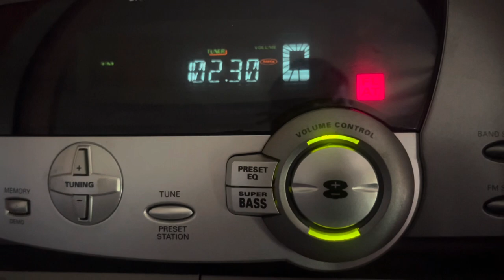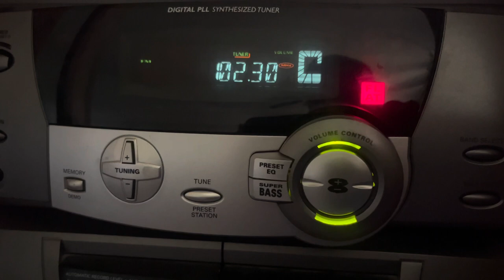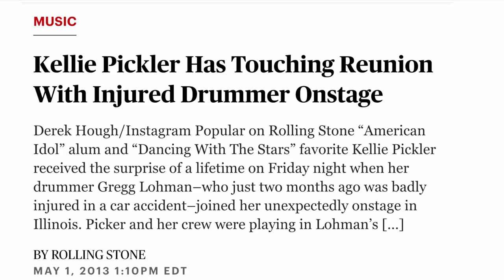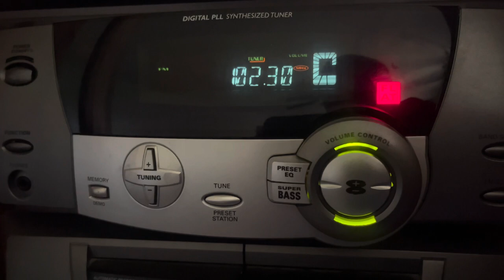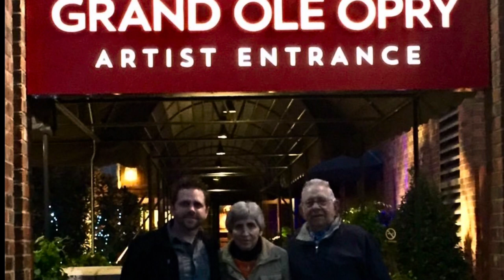Interview!!! Gregg Lohman-1994 T-Town HS Grad-Longtime Country Music 🥁-Current 🥁 for Easton Corbin